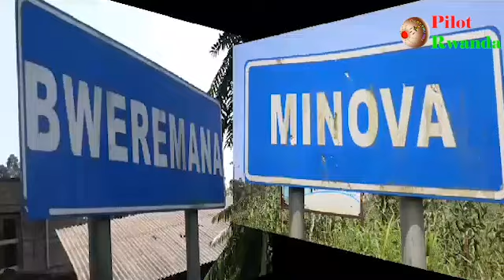VIDEO🚨 MINOVA GEN.CIRIMWAMI AKORESHEJE INAMA FDLR NA WAZALENDO!